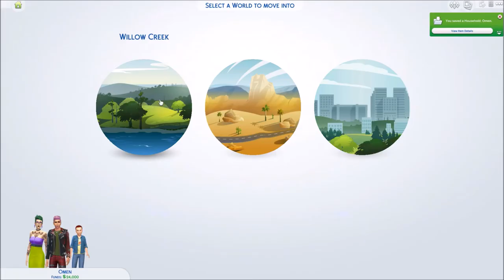Sims 4 Ep. 1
Hello everyone!
This is a video that was filmed a long time ago and never uploaded to that channel or my boyfriend Jason's channel so I;m finally posting it here in hopes that the two of us will make more Sims videos. Let me know what you think!